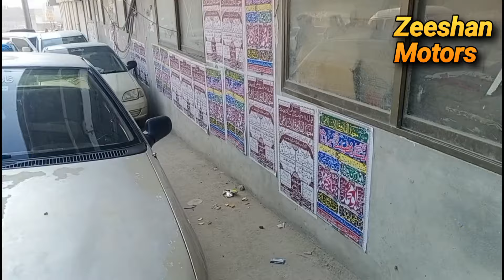Hyundai excel 1993 model | Hyundai excel review | zeeshan motors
in this video review of a Hyundai excel car.